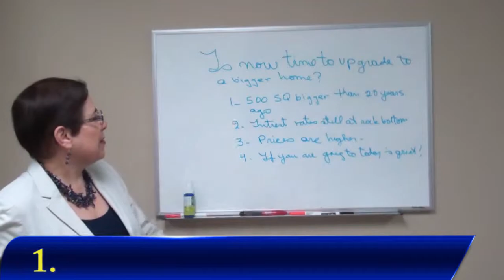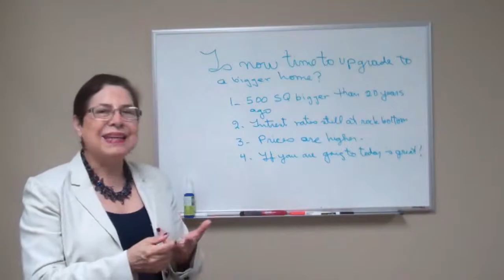North Atlanta Real Estate: Great conditions in Atlanta may be good news for you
- If you have considered upgrading to a larger home, there is no better time than now to do so. Interest rates are at historic lows, making financing incredibly affordable. We don't know how long these conditions will last and we are already seeing home prices rise. To learn all the details about these ideal conditions, watch this short video. Take advantage of current conditions to save money over the long-term!

Melida Potts
The Potts Realty Team
North Atlanta